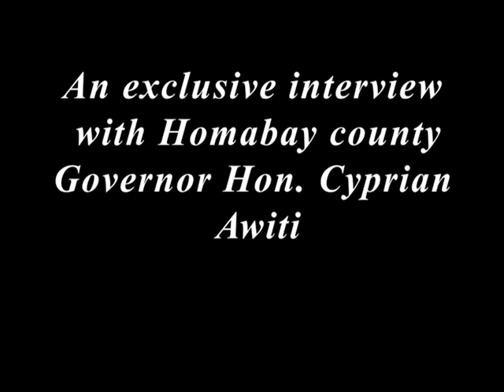ramogitv the savior!Homabay Governor Hon.Cyprian Awiti Interview and reaction about Ramogi TV